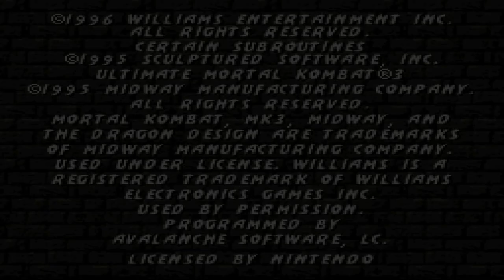UMK3 - Milky AKA Lass Boss Vs Dupree - Tournament - Part 8